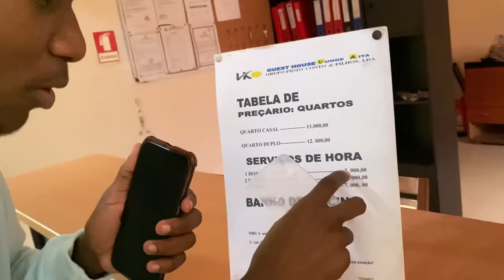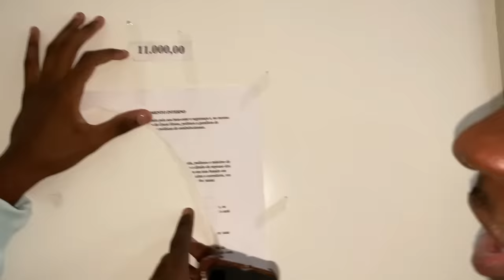MOTEL mais BARATO vs MOTEL mais CARO DE ANGOLA